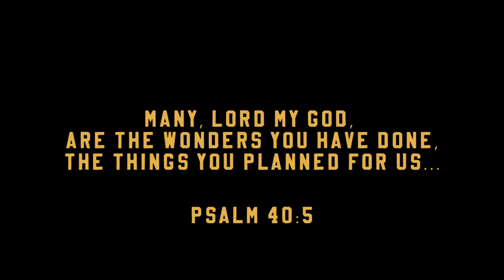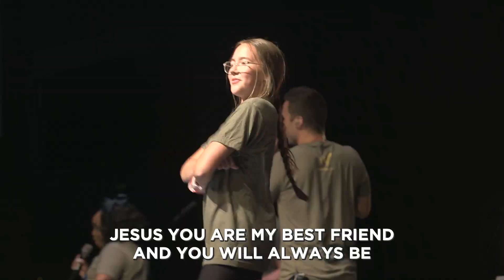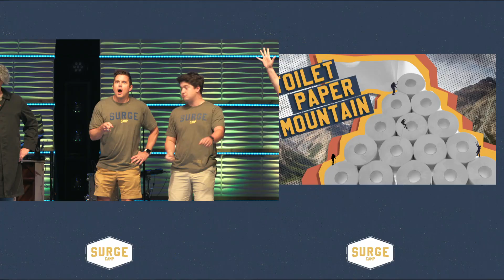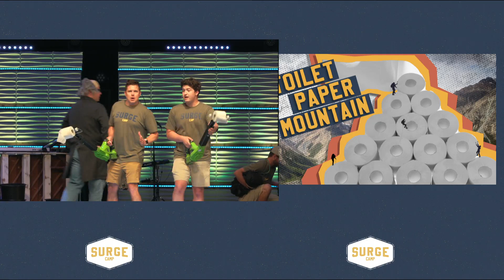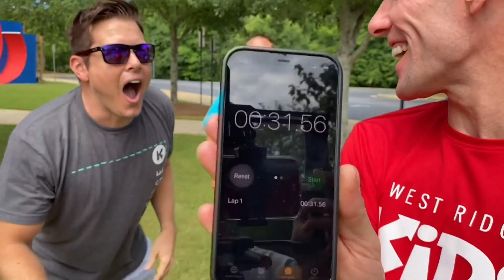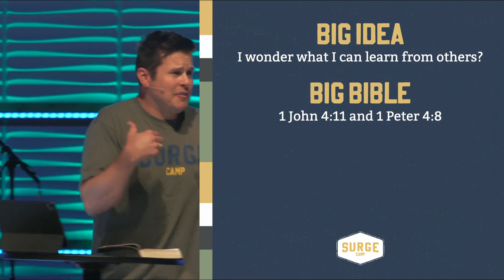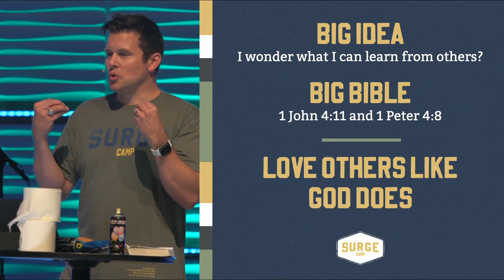SURGE 2021 Night 3 | West Ridge Kids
Welcome to Surge 2021 night 3! Tonight we learn our memory verse song, worship to Jesus, do a toilet paper physical challenge, and hear a bible story!

Welcome to our ONLINE series as we bring you an entire West Ridge Kids service ONLINE. Kids' resources and links can be found If you find yourself in the NW Atlanta area, we'd love to meet you in person!! Our service times are 9, 11​​​​​​​​​​​, and 12:45​​​​​​​​​​​​​​​​ every Sunday!

Countdown: (0:00)
Memory Verse Song: (1:02)
Welcome: (2:55)
Freedom Wild: (4:50)
For Your Glory: (8:38)
My Best Friend: (12:14)
Physical Challenge: (15:45)
Bible Story: (35:02)
Outro: (55:41)